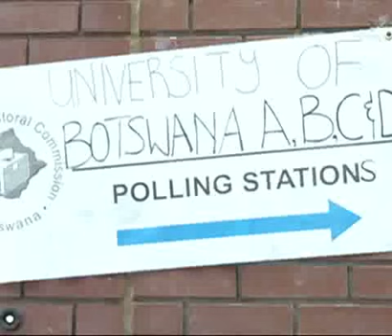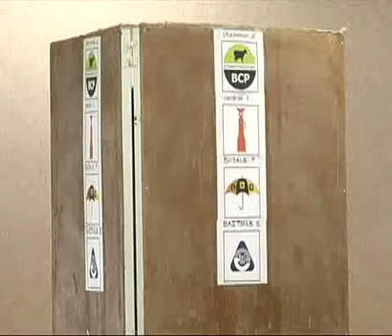AU OBSERVER MISSION COMMENTS ON 2014 GENERAL ELECTIONS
2014 BOTSWANA GENERAL ELECTIONS  -TRANSPARENT AND PEACEFUL ELECTIONS-AU